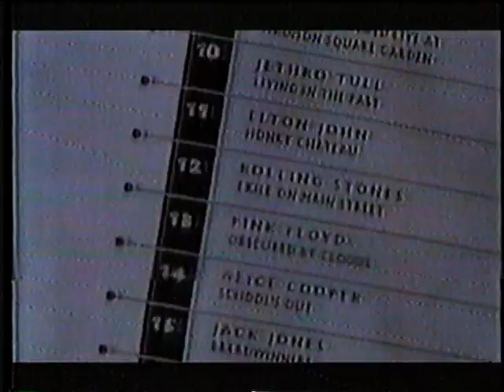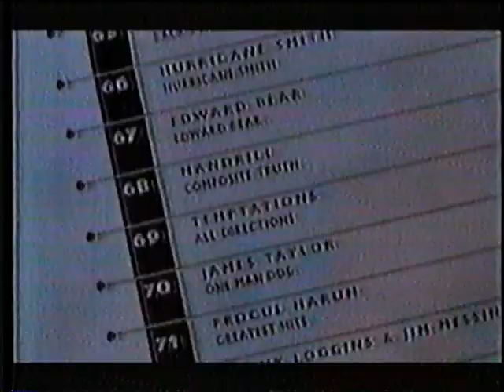Rock and Roll The Wild Side part 4 of 6 (PBS 1995 Documentary)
Part 4 of 6. In 1995, PBS (& Hugh Thompson & Robert Palmer, the critic not the musician) produced a comprehensive series on the history of rock and roll. While there were other documentaries produced at that time with the same name, this one is superior & harder to find. In this, part 7 of the series, the filmmakers examine the impact of Andy Warhol & the Velvet Underground on The Doors, Iggy Pop, David Bowie and Alice Cooper.  They describe how glam became more theatrical, leading to bands like Kiss.  The scenes with the fans are priceless...!

Sorry again for the video quality.  These videos were watched a lot!